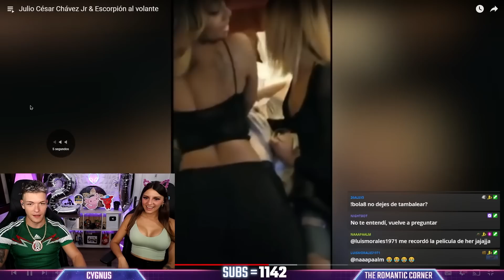🇲🇽 REACCION a JULIO CESAR CHAVEZ JR & ESCORPION DORADO *increíble*